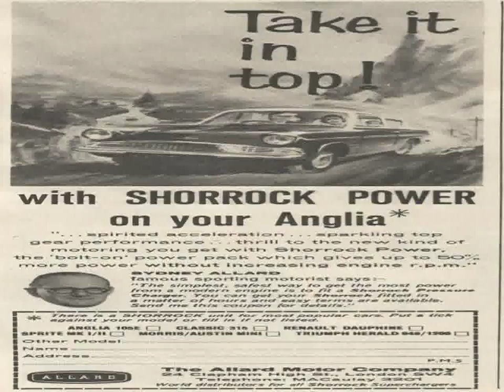Ferrari Testarossa Sports Cars in Philadelphia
Video material about Ferrari Testarossa Sports Cars in Philadelphia taken from flickr.